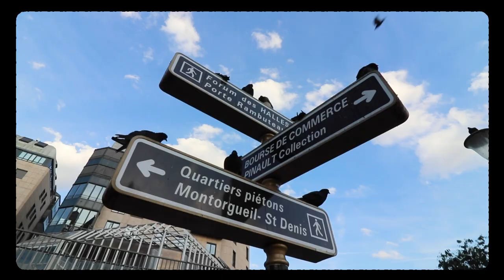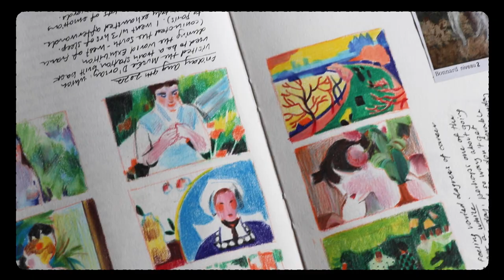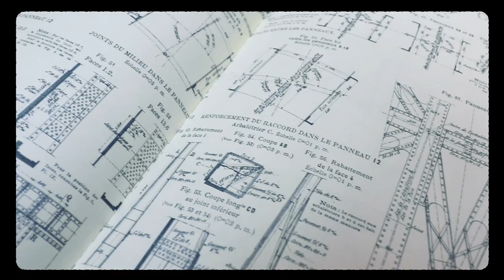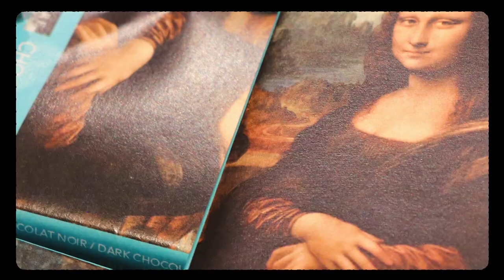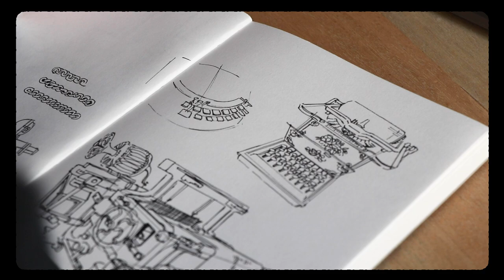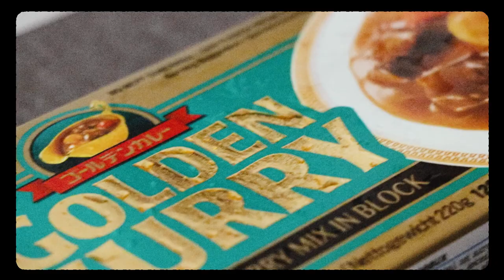Come sketch & explore Paris with me 🌞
Bits from my summer I wanted to share with you. Conceptually, I wanted this video to look and feel like a journal, hence the paper cut outs and little trinkets we like to collect to remember things by.

CHAPTERS
00:00 Intro
01:15 Sketchbook
02:22 Maps
03:20 Museums
05:51 Lists

MY TOOLS
Traditional Media — See 01:26
Sketchbook — Papier & Kunst Pasteboard Sketchbook
Video Editing — Premiere Pro (+ After Effects for more complex shots)

MUSIC
pharoah sandwich by Louie Zong